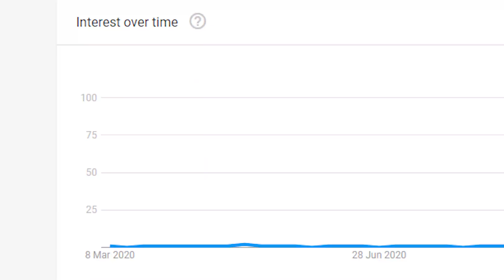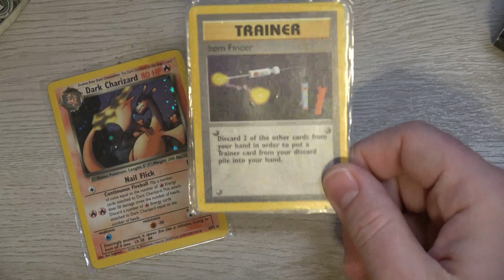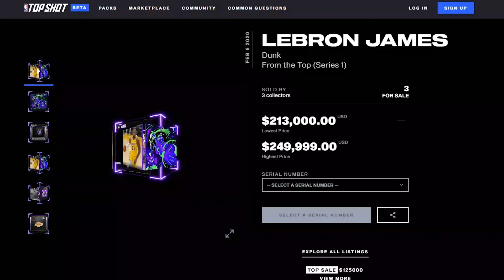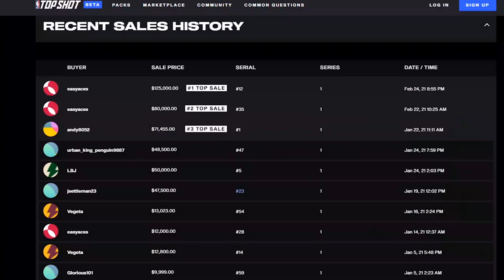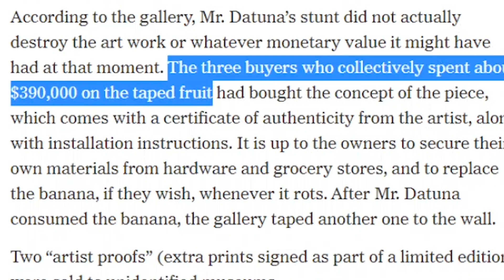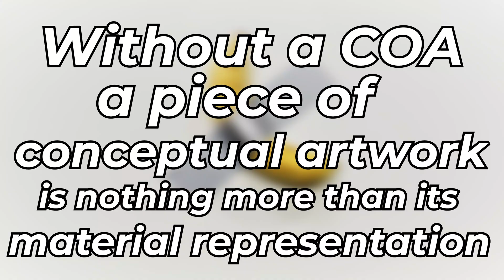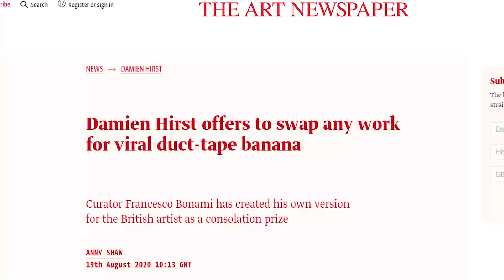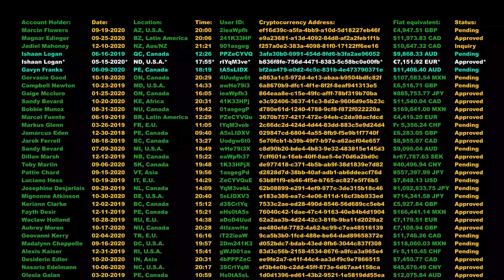Economist Explains Why NFTs are Worth $125,000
Over the past few weeks, Logan Paul, NBA TopShot, and Beeple have brought NFTs into the limelight. How are these creators generating value on the blockchain? I explain the economics of non-fungible tokens.